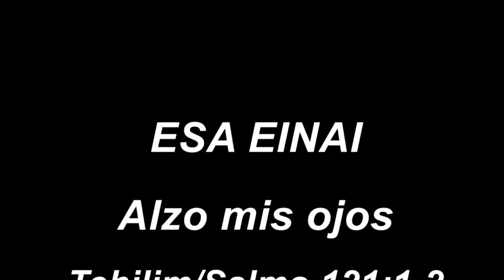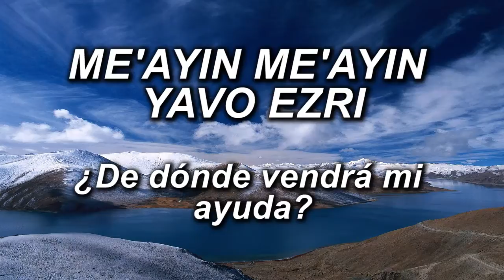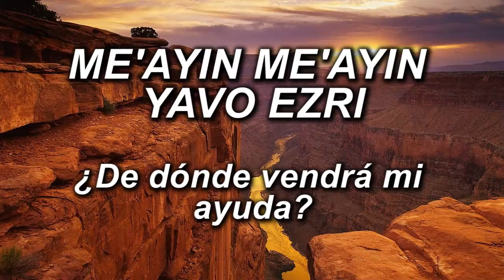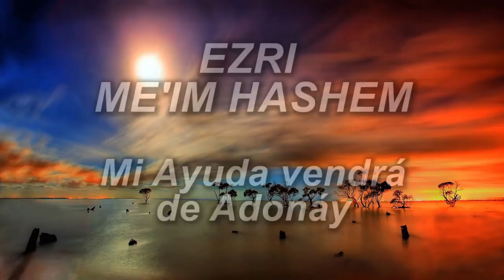Eso Einai Rabbi Shlomo Carlebach